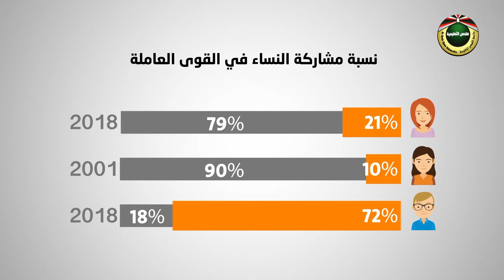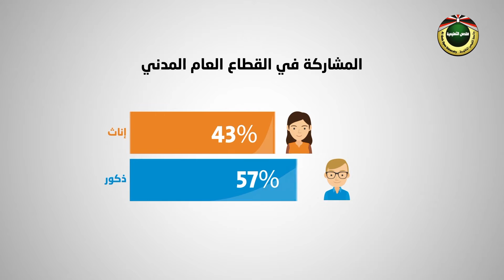الحد الادنى للاجور | نقطة نظام 2020